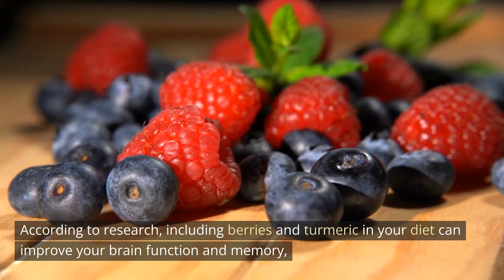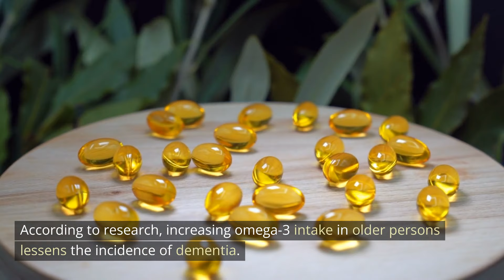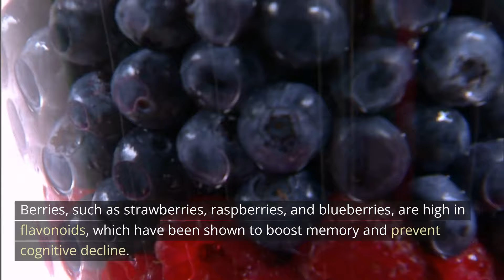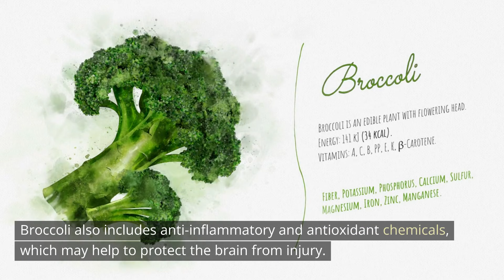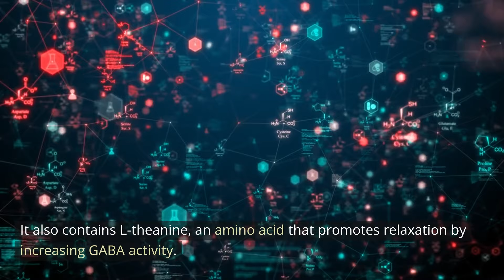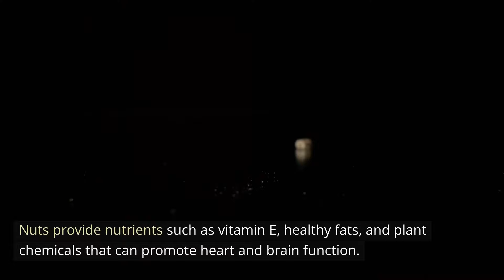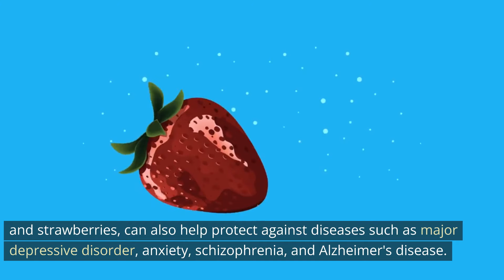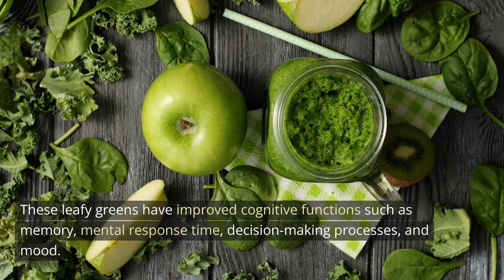12 Superfoods to Boost Brain Health and Memory | Sundrg Health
This video focuses on 12 superfoods to boost brain health and memory.
Superfoods are nutrient-dense foods high in antioxidants, minerals, vitamins, fiber, protein, and healthy fats that promote health by improving immune function, lowering the risk of chronic disease, and promoting overall well-being.

Memory and brain health are critical for practical thinking, learning, and knowledge retention. Because poor brain health can result in cognitive decline and memory loss, prioritizing brain health and adding superfoods into our diet is critical.

Superfoods are essential for brain health because they reduce inflammation, protect against oxidative stress, promote new cell growth, and improve cognitive function and memory
12 superfoods to boost brain health and memory.

1 Fatty fish are the ultimate brain food.
2 Turmeric
3 Berries improve brain function and memory.
4 Broccoli
5 Chocolate, dark
6 Eggs
7 Green tea
8 Walnuts might improve memory.
9 Nuts
10 Oranges
11 Pumpkin seeds
12 Dark leafy greens can slow cognitive decline.